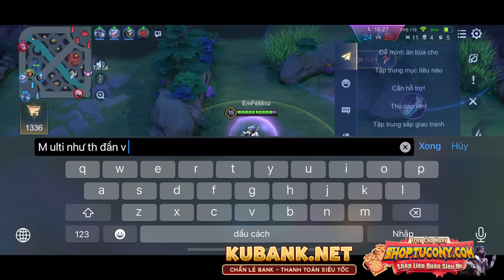2 Trận Cuối Nick NY Lên Chiến Tướng Tú có NY Cầm Flo Đánh 100% Công Lực Thể Hiện Sức Mạnh Và Cái Kết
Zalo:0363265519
---Sốp Dưới Bình Luận---

•Ngọc trên clip:
•Ngọc đỏ: 10v tỉ lệ chí mạng
•Ngọc Xanh: 10v công vật lý, xuyên giáp
•Ngọc Tím: 10v công vật lý, tốc độ chạy

©Bản Quyền Thuộc: Trùm Florentino
🎶Nguồn Nhạc🎵:
Nguồn Nhạc: